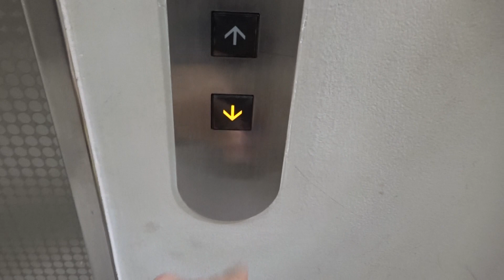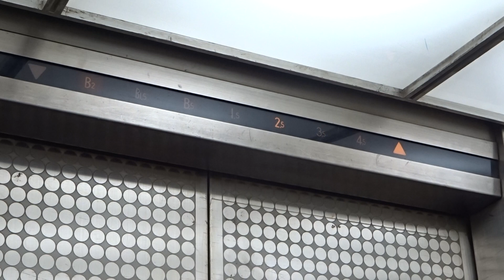Very Nice Old 1978 Mitsubishi Elepet (md 1999) Tr Elevator@Laforet Dep. Store, Harajuku, Shibuya, T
Filmed in December 2015. The department store was opened in October 1978. The elevator was modernized in the late 1990s (around 1999), but the old floor indicators in the lobby and the cab are still preserved! This is the elevator that serves the half floors and is very busy. There are also 3 main Mitsubishi elevators in this department store, which are easier to film

Location: Laforet Department Store (ラフォーレ原宿,
1-11-6 Jingumae,渋谷区 Tokyo 150-0001,Japan)

Brand: Mitsubishi
Type: Traction, Mitsubishi Elepet
Year installed/modernized: 1978 (Completed in October 1978) / late 1990s (Estimated: 1999)
Floors served: 7 (B2, B1.5,  B.5,  1.5,  2.5,  3.5,  4.5)
Serial: Unknown
Capacity: 15 persons or 1000 kg